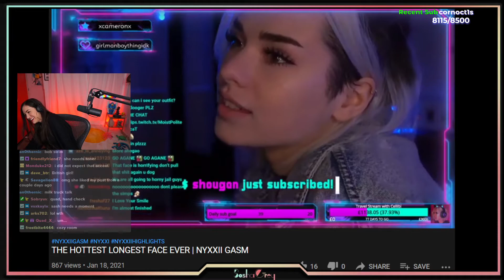Sashagrey reacts to Nyyxxii doing the face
We upload popular twitch clips.